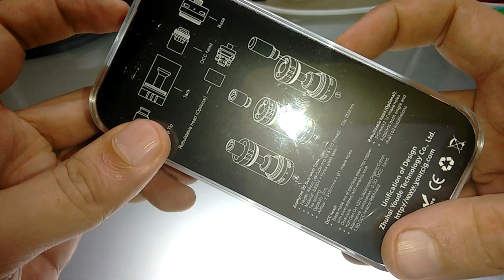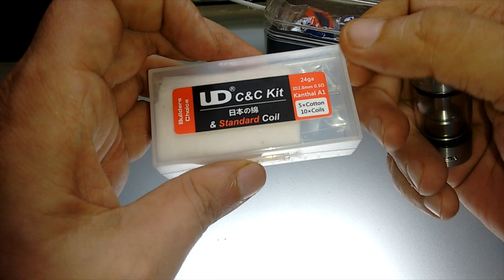Zephyrus V2 Review | Youde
Revision Zephyrus V2 y tutorial de armado
-Diseño unico para evitar fuga de condensación
-Compatible con todas las resistencias del Zephyrus V1
-Deck RBA mas grande
-Sistema de rellenado mejorado
-Capacidad: 6.5ml

para el armado se utilizo

-Kanthal A1 24awg sobre broca de 3mm 6 vueltas x2
-Algodón orgánico